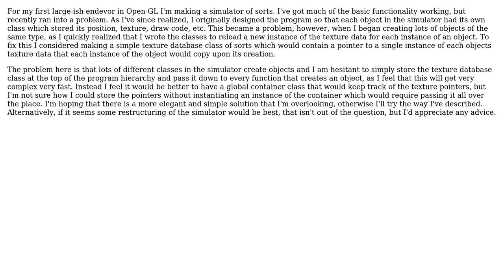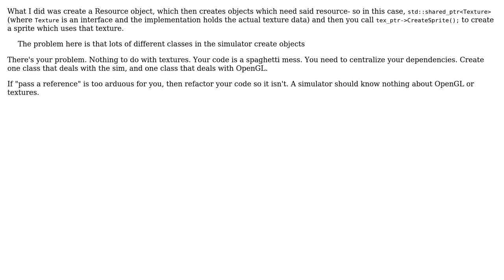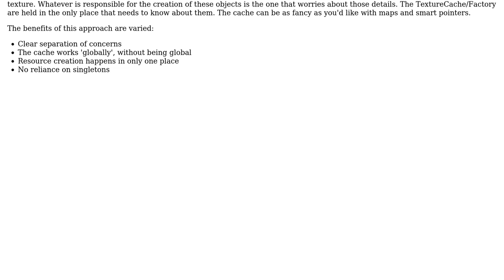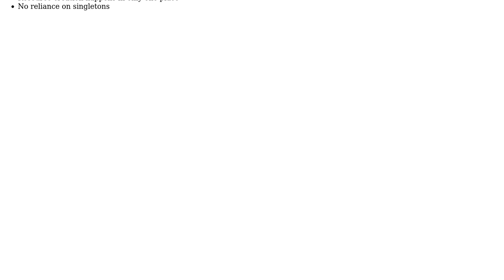Software Engineering: Global Texture Container (3 Solutions!!)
Software Engineering: Global Texture Container

With thanks & praise to God, and with thanks to the many people who have made this project possible! | Content (except music & images) licensed under CC BY-SA | Music | Images & others | With thanks to user luke user FrustratedWithFormsDesigner user fedora user DeadMG and the Stack Exchange Network Trademarks are property of their respective owners. You are responsible for your own actions.